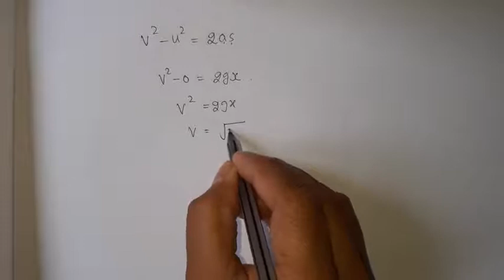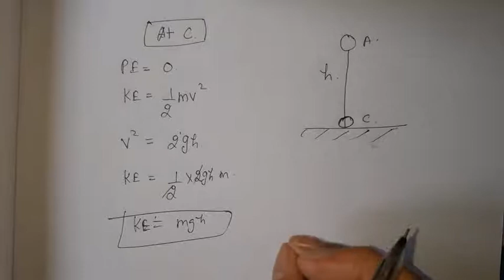Conservation of energy during free fall !10 physics ! ICSE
Short notes !